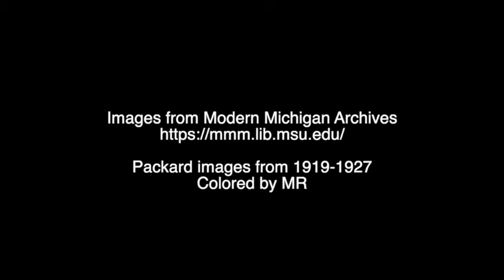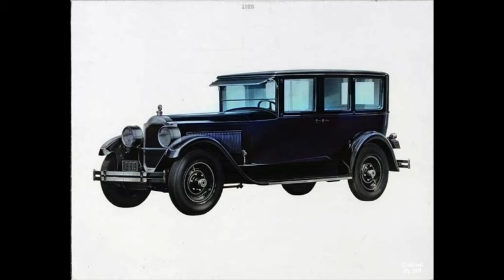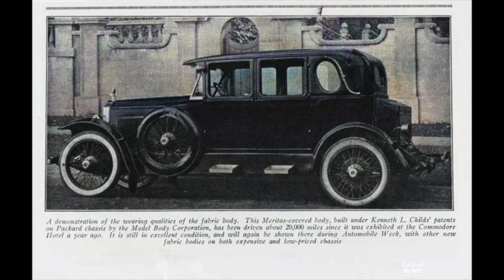The Packard Motor Car Company presents "The Packard Hour" with Fred Astaire. Aired 23 Sept 1936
This episode features Johnny Green, his piano & his orchestra, Charles Butterworth, the Abbey Players, The Foursome Quartet and staring Fred Astaire - Runtime: 39:08

The Packard Show initially began as a concert program and later evolved into a variety hour. Its debut occurred on the Blue Network in 1934, featuring a 30-minute format. In 1935, the show transitioned to CBS, with Lawrence Tibbett serving as the regular soloist. Then, on September 8, 1936, the program expanded to a 60-minute time slot as it premiered its variety hour format.

The images came from the Making of Modern Michigan. These have been colorized.